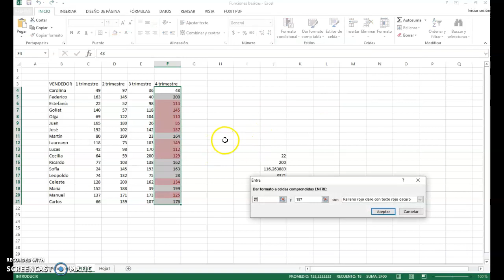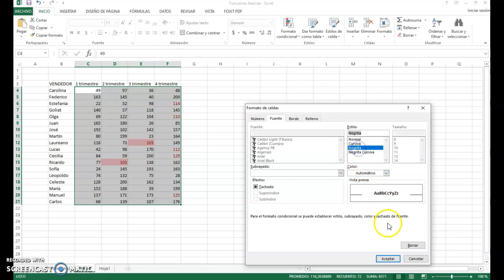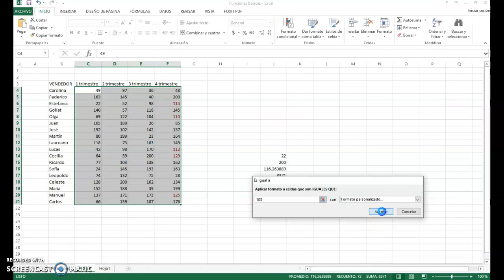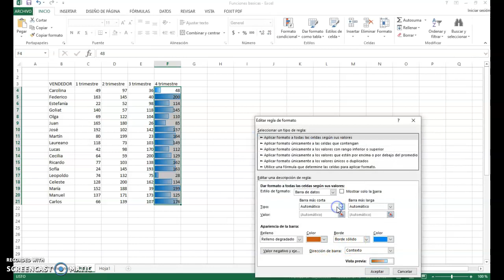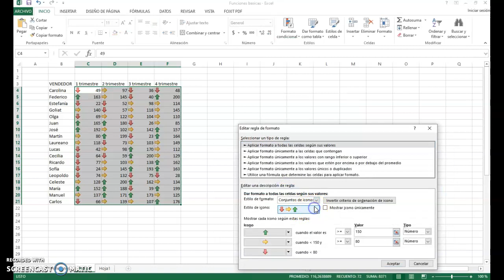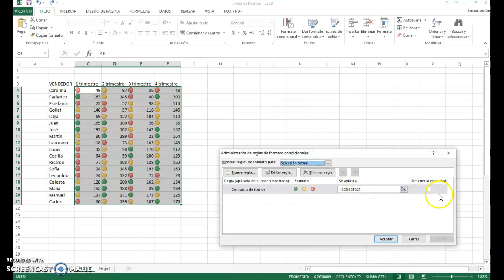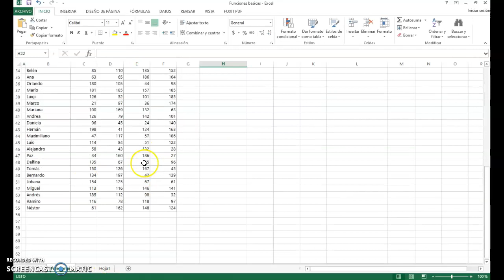Video 8 Excel